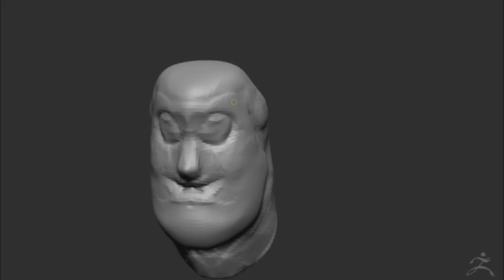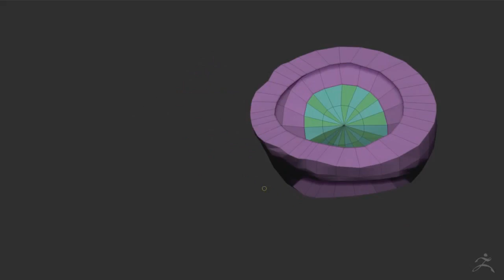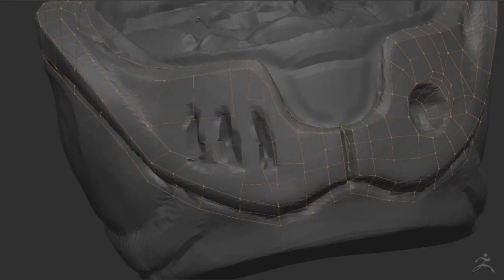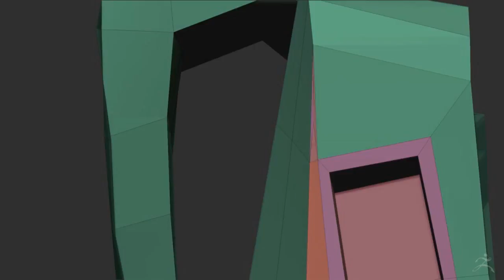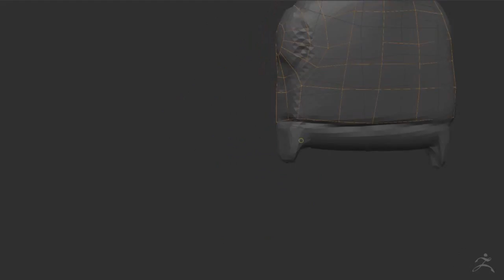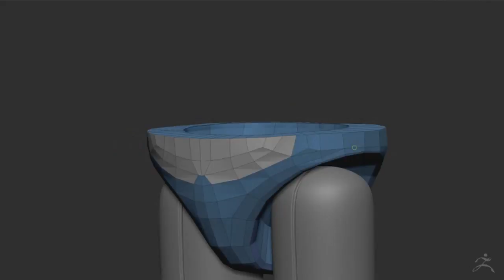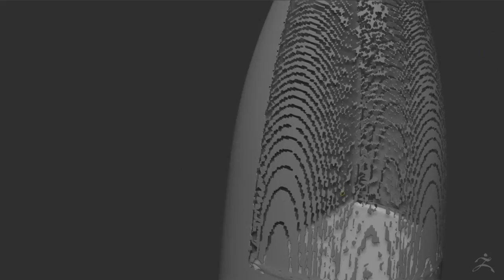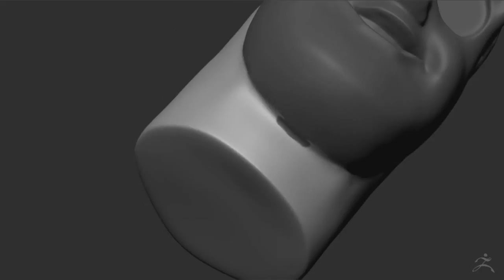Buzz Lightyear (Toy Story) Zbrush Sculpt Timelapse - Sergio Hualde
SECCION 3D

◉ PSN [PS3/PS4/PSVITA]: Sergiopatin99
◉ XBOX LIVE [360/ONE]: Sergiopatin99
◉ Steam: Sergiopatin99

ESPAÑA/PORTUGAL/ITALIA: 20:00h
CANARIAS: 19:00h
MÉXICO: 13:00h
COLOMBIA: 14:00h
VENEZUELA: 14:30h
ARGENTINA/CHILE: 16:00h
PERÚ: 14:00h
URUGUAY: 17:00h

PREGUNTAS FRECUENTES